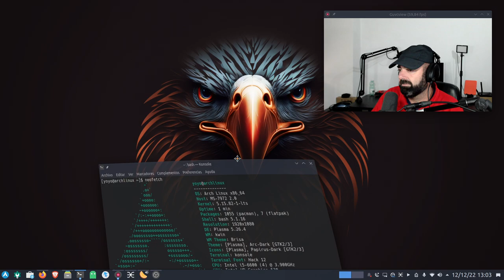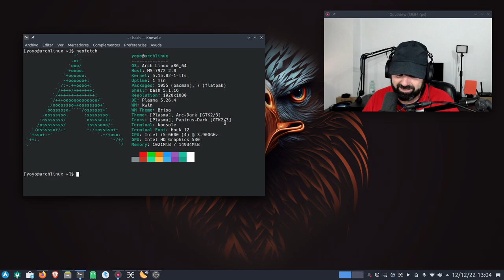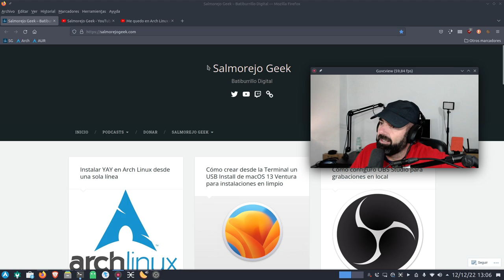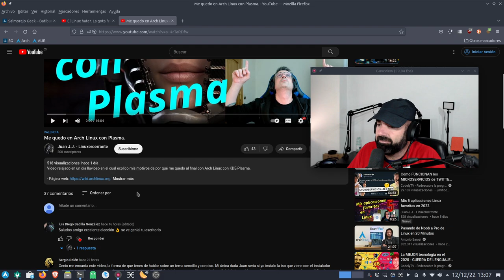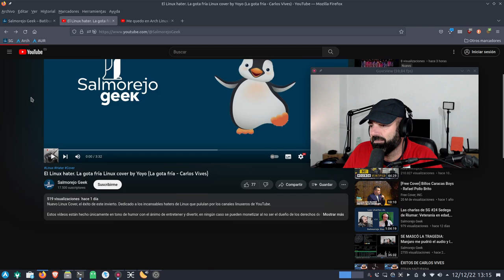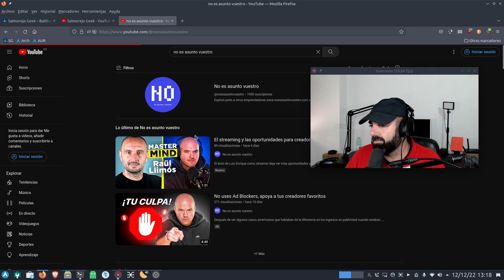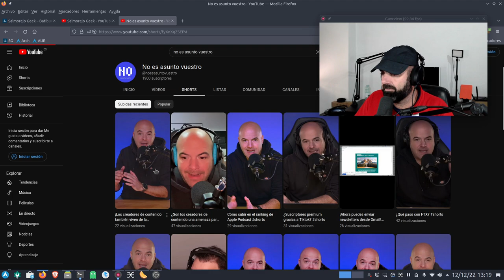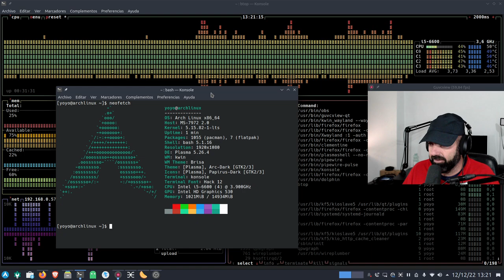Yo también me quedo en Arch Linux KDE Plasma como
Pues eso, que me quedo en Arch Linux Plasma como distro principal en mi equipo secundario y con Fedora Linux Plasma en mi equipo principal.

Aquí coincido con el compañero @Linuxeroerrante y me quedo en Arch Linux KDE Plasma